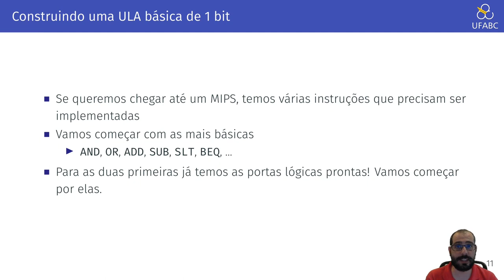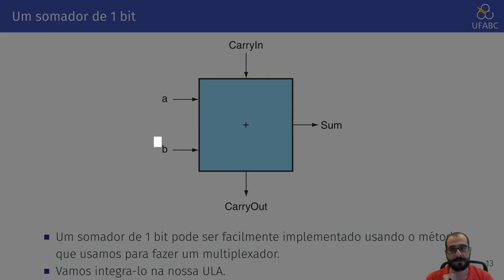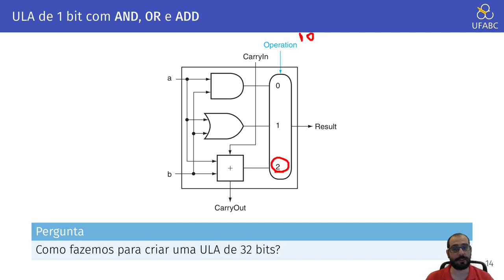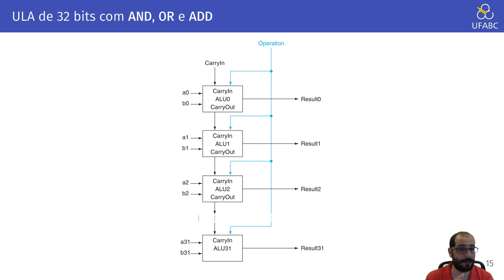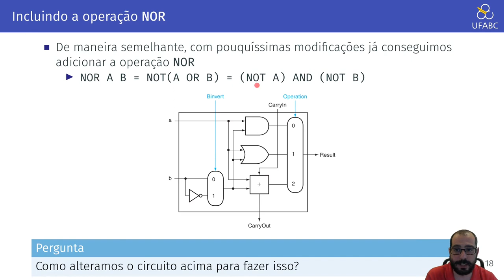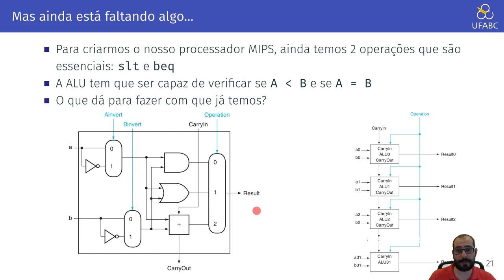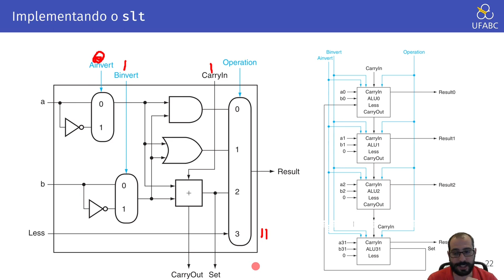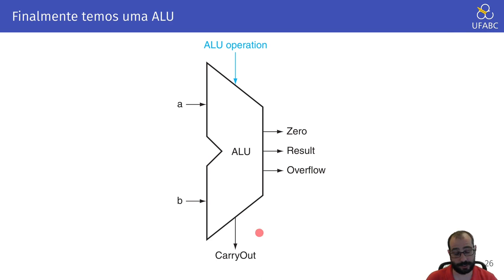4.2 - Arquitetura de Computadores - Uma ULA para o MIPS chamar de sua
Neste vídeo criamos a partir de elementos básicos de lógica combinacional uma ULA simples para o MIPS.